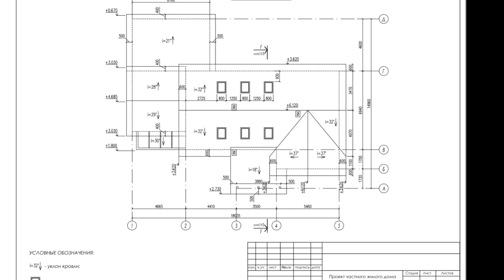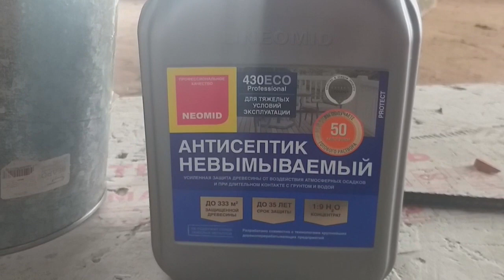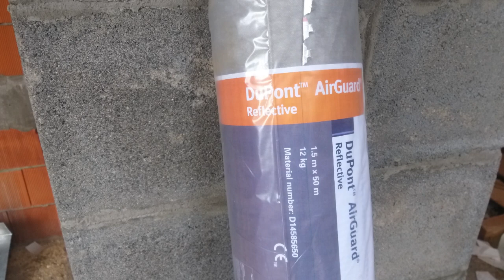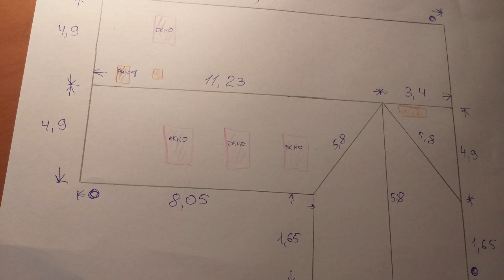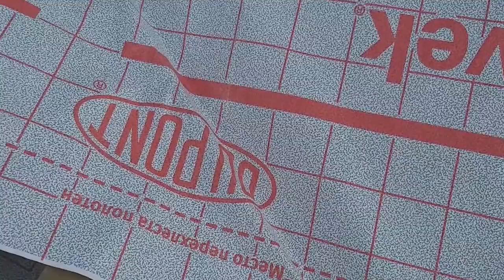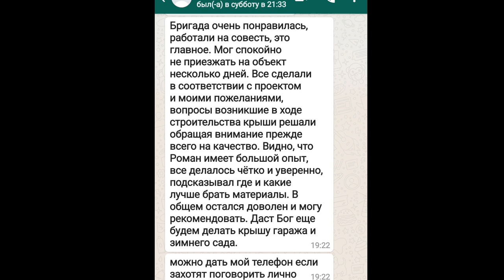Как сделать двускатную крышу с ендовой!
Всем привет!В этом ролике я покажу и расскажу о монтаже утепленной кровли с ендовой!

кровельных материалов!

Металлочерепица Гранд лайн, Велюр, кредо , ral 3009.
Утеплитель IZOROС Изолайт 40 плотности
СДМ Тайвек солид, пароизоляция Тайвек AirGuard Reflectivе
Скотч, клей для ПИ- Delta.
По закупке всех представленных материалов с хорошей скидкой, звоните, пишите по указанным ниже контактам.

Форум, где Вы сможете задать вопросы специалистам и получить ответы.
видео о монтаже мансардного окна
видео о монтаже стропил на ендове